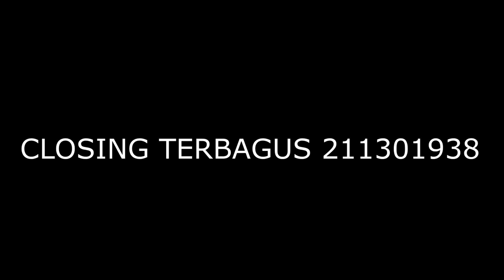MAIN AWP ?? TANPA NGEKER BOSKU !! AWP MAH NGERUSH - POINT BLANK GARENA INDONESIA